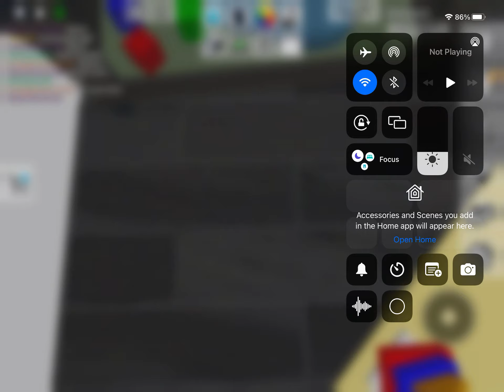Meet my babys/jay